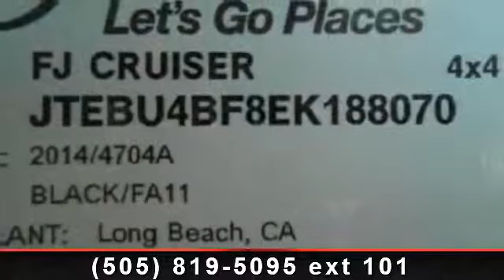2014 Toyota FJ Cruiser - Beaver Toyota - All Prices Slashe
For Sale in: All Prices Slashed/All Credit Welcome, Nm

 Prices with rebates assigned to dealer. All prices or offers exclude tax, license, registration, title, and dealer fee of $359